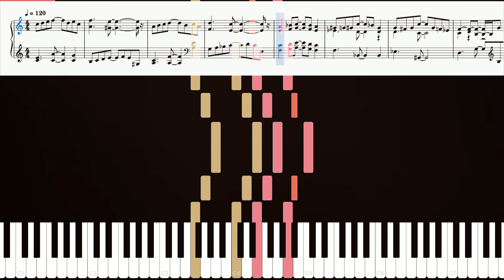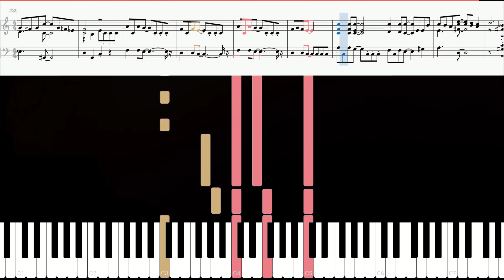Melodic Jazz Journeys: Milan Dvořák - Jazz Piano - Etude No 5 in C Major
Welcome to SingItHome, your destination for soulful jazz experiences! In this video, we present the mesmerizing Milan Dvořák's Jazz Piano rendition of "Etude No 5 in C Major." Immerse yourself in the melodic tapestry of this exquisite composition as Milan Dvořák's nimble fingers dance across the keys, blending jazz harmonies with classical influences. Join us on a captivating musical journey that transcends genres, fusing the spirit of jazz with the timeless beauty of piano melodies.

Expand your musical horizons as you delve into the rich harmonies and expressive melodies of Milan Dvořák's Jazz Piano - Etudes No 5 in C Major. Join our vibrant community of music enthusiasts and let the soulful sounds of jazz permeate your senses.